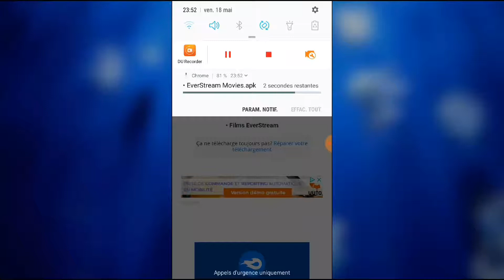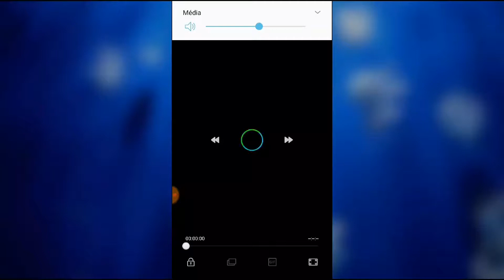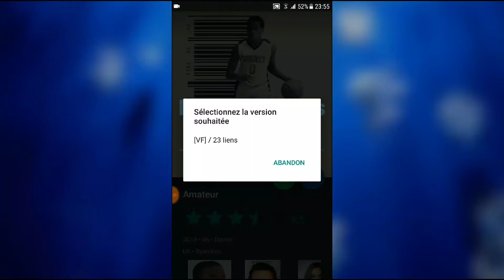ғɪʟᴍs ʜᴅ ᴀᴠᴇᴄ ᴠᴏɪx ғʀᴀɴçᴀɪsᴇ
Wech l'équipe c'est AndroWindo ☺

● On se retrouve aujourd'hui pour une nouvelle vidéo sur mon téléphone pour vous montrer une application pour regarder des film en haute définition avec voix française ●

Lien court pour que ça soit plus propre 😉